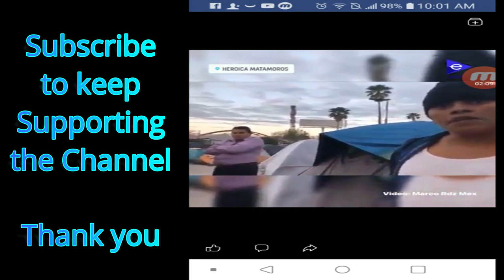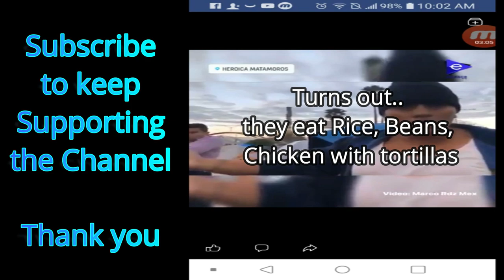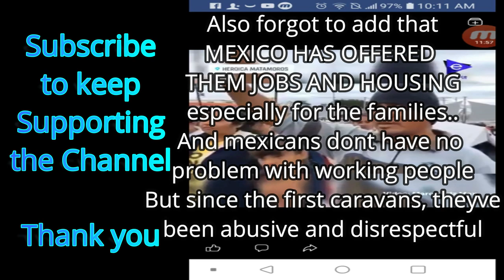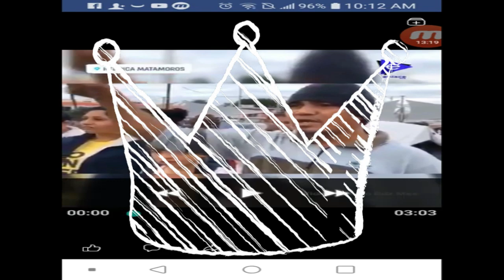NEW 2020 Caravan complains about Mexicos food.... AGAIN !!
Welcome back! Hope you enjoy ! =)